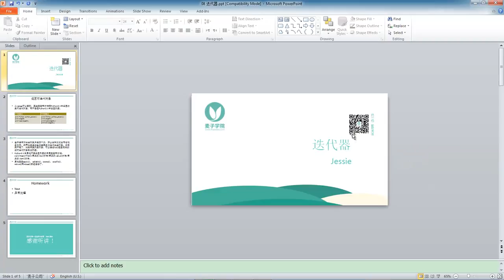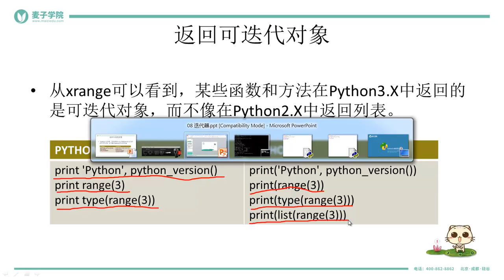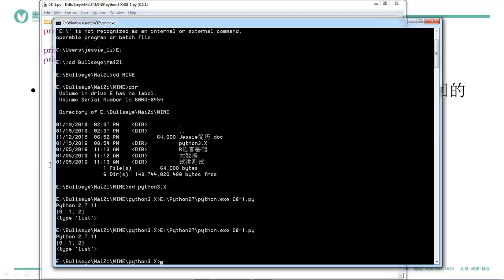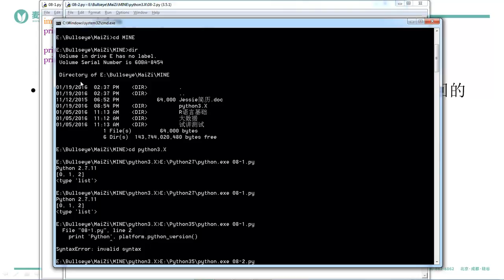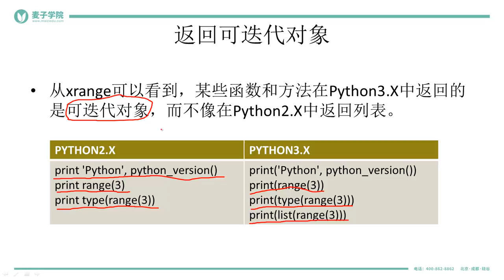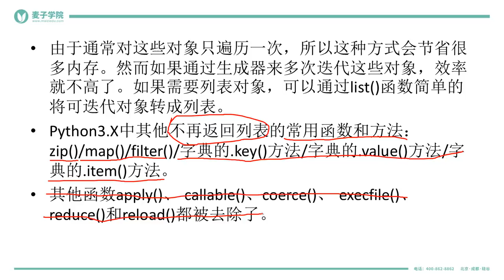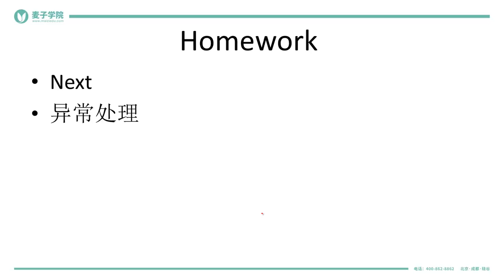Python3.X新特性-8.迭代器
Python 3.X，也被称为 Python 3000 或 Py3K是 Guido van Rossum 通用编程语言的最新版本。新版本对核心语言做了很多改进，打破了与 2.X 版本的向后兼容性。本课程将要对新版本的特性做详细介绍，以便开发者在使用Python时避开版本中一些常见的陷阱，也方便开发者移植Python项目。